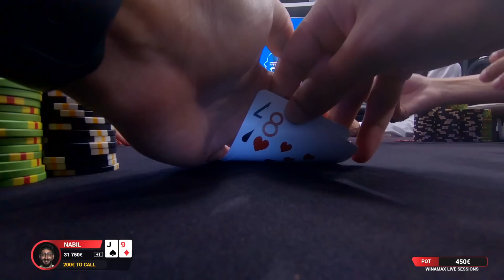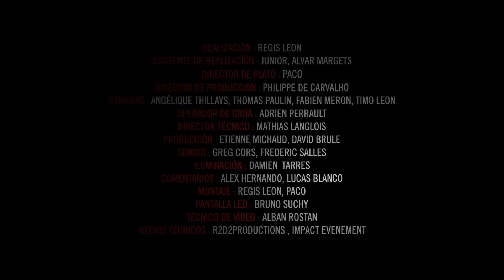♠♣♥♦ Winamax Live Sessions 🇪🇸 S02E12 (poker)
Des setups, des gros pots, des coups plus bizarres les uns que les autres. Ce douzième épisode est un florilège de tout ce qui fait le charme du poker télévisé.

Avec les Winamax Live Sessions, retrouvez quelques-uns des meilleurs joueurs d'Espagne pour une partie de cash-game aux blindes 50 € / 100 €. Il y a près de 200 000 € sur la table ! Avec : Adrián Mateos, João Vieira, Yaman Nakdali, Raúl Mestre, Sergi Fernández, Vicent Boscà, Vicente Delgado, Tom Bedell, Nabil Cardoso et Manu Saavedra.

IMPORTANT : Les sous-titres s'affichent automatiquement sur votre ordinateur, tablette ou mobile. Si ce n'est pas le cas, cliquez sur le bouton "CC".